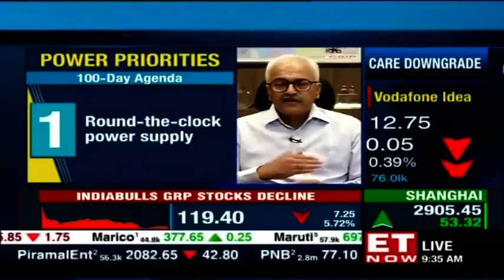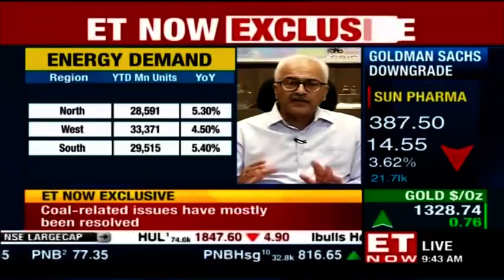Tackling The Discom Debt Pile | Power Secretary Ajay Kumar Bhalla To ET NOW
100 days agenda include Round-the-clock power supply, policy on restoration of power cuts and more, says Power Secretary, Ajay Kumar Bhalla. Watch to find out more!